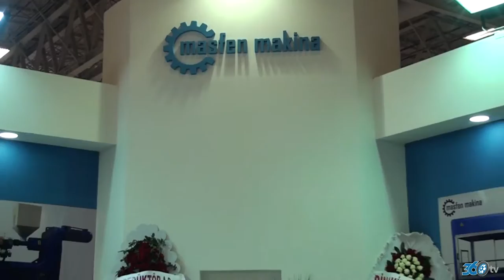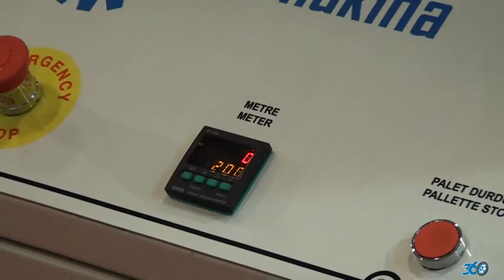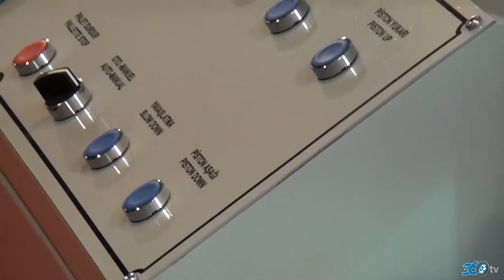Masfen Makina Son